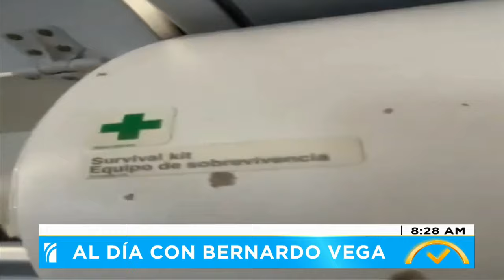ElDespertador: Exigen medidas para prevenir aumento de migración